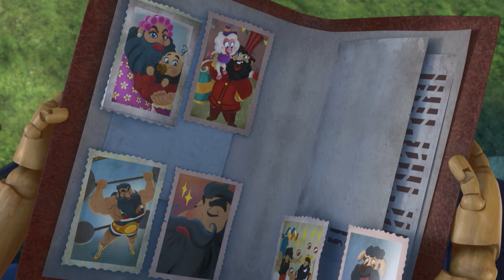Pinocchio and Friends | FULL EPISODE | Mangiafuoco's Grand Theatre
The Talking Cricket is dancing flamenco when he is kidnapped by a monkey! Pinocchio runs to his friend's rescue, finding himself at the Grand Theatre run by Mangiafuoco, a wicked puppeteer who is always looking for new attractions to perform in his show! Undoing the magic that traps them inside the Grand Theatre will be challenging... but Mangiafuoco's gruff face hides a tender heart...